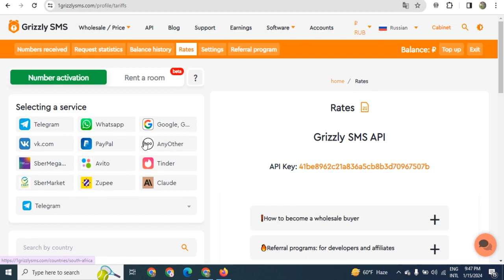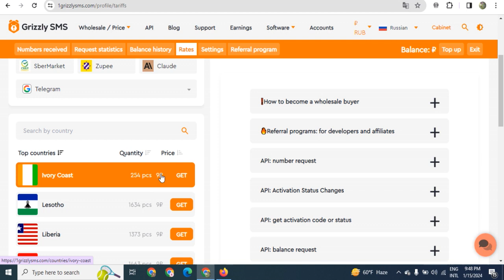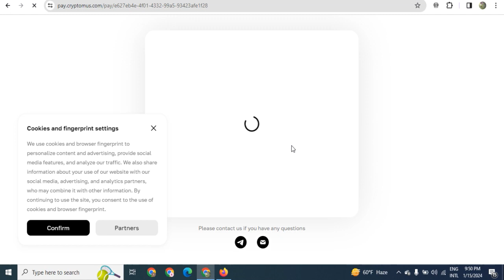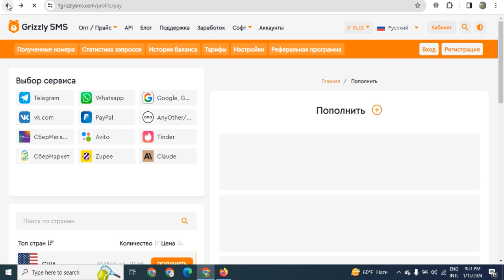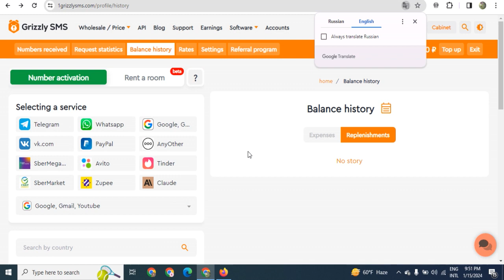Google Voice New Site ✅ Per Number 0.23$ Only